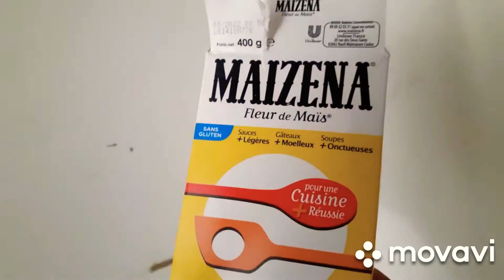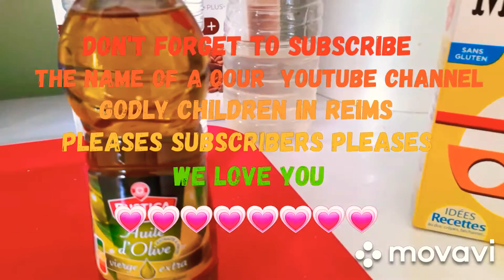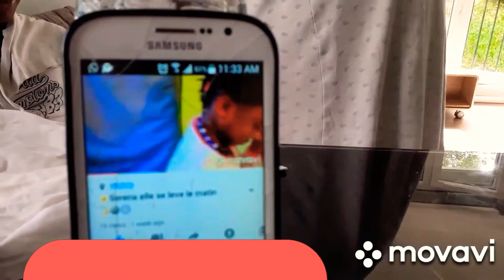wow this is very very good for hair 👭❤❤💗💜❤